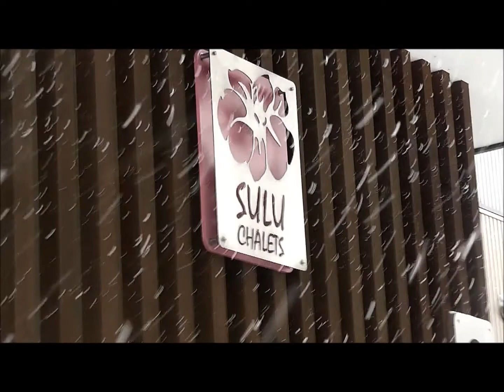Niseko 2012/13 - The Siganto Boys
The 2012/13 Niseko ski edit from the Siganto boys,